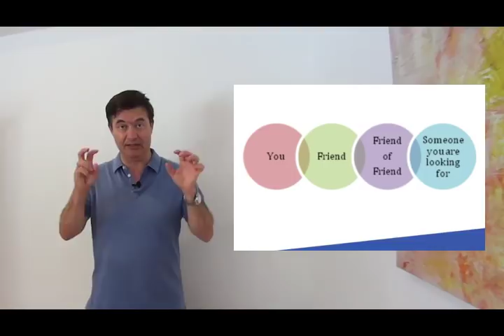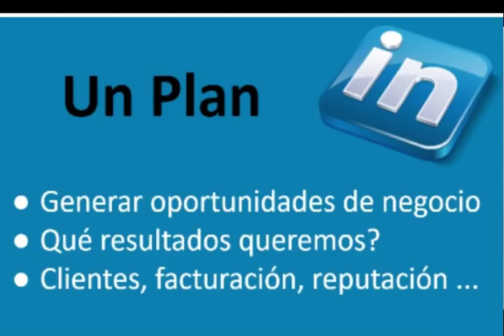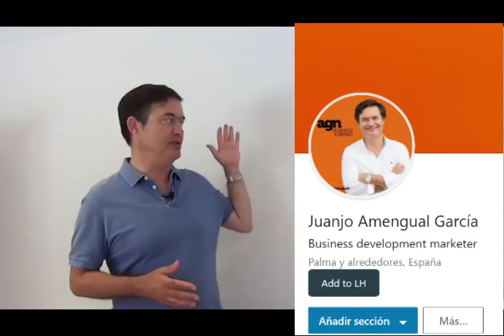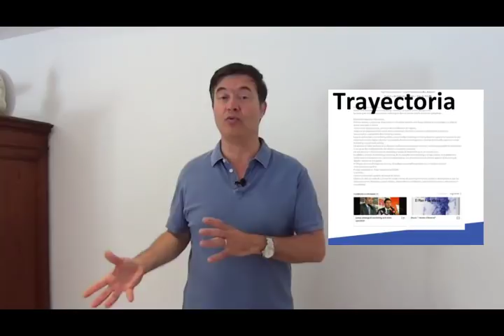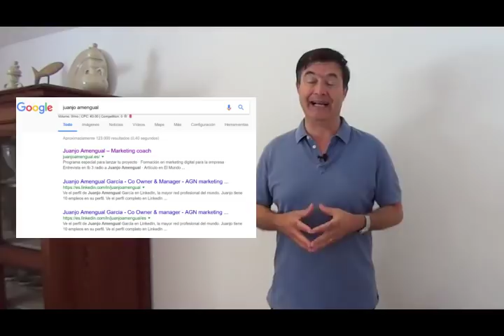🔺 Cómo hacer un buen PERFIL en LINKEDIN en 2023 🔺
Aprende a usar linkedin, cómo hacer tu perfil, cómo usar las páginas de empresa y los grupos.

▶️ Este curso online , INCLUYE  REVISION PERSONALIZADA de perfil.◀️
 🔴 OFERTA ESPECIAL ESTE MES 🔴
✅ Te revisamos en directo y personalizadamente tu perfil.
✅ Si tu perfil destaca... más fácil para encontrar ese trabajo que persigues.
Vemos los puntos necesarios para hacer un buen perfil en la red profesional por excelencia: linkedin.

🚩 ¿ 𝗤𝘂𝗶𝗲𝗿𝗲𝘀 𝗱𝗲𝘀𝘁𝗮𝗰𝗮𝗿 𝘁𝘂 𝗺𝗮𝗿𝗰𝗮 𝘆 𝗲𝗺𝗽𝗿𝗲𝘀𝗮  ? !!!

Mentoría

Este es mi ebook para posicionarte como consultor , usando Linkedin. Haz CLICK ▶️
¿ Quién soy ?

Fundador y director de Marketing Consulting, MCM, consultora de marketing y ventas y AGN marketing. y creador director del mayor foro de alquiler vacacional en España con proyectos como la primera agencia de incoming de alquiler vacacional en España.
linkedin tutorial en  español aprenderás cómo se usa linkedin, cómo usar  linkedin para  marketing,  tips de linkedin para empresas. Así mismo sirve para saber cómo funciona linkedin para principiantes y  como hacer un buen perfil  atractivo.